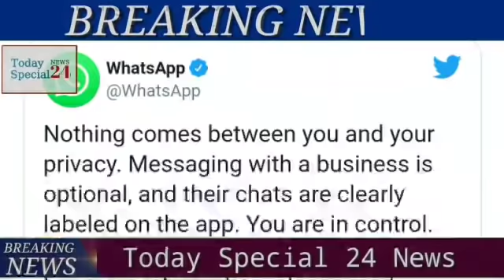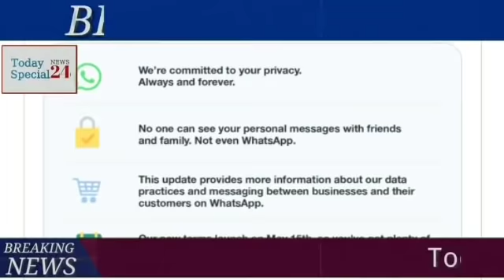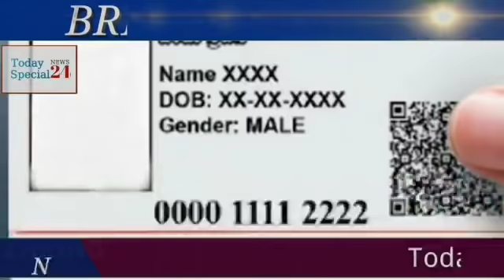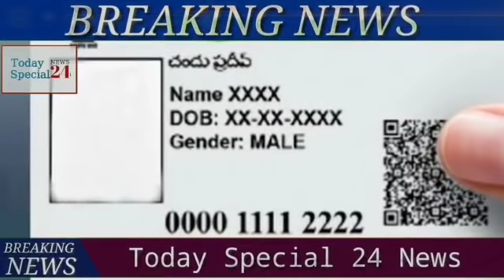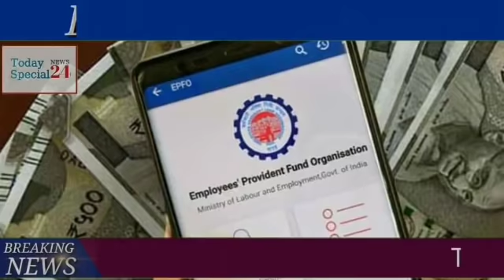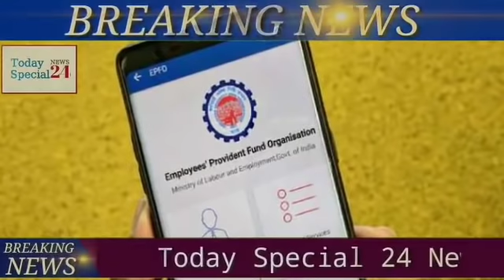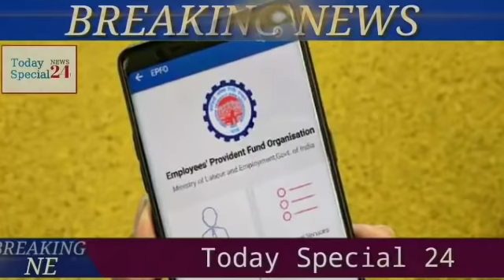Jio Latest Offer Today | Weather Report West Bengal Today | Gold Price | Today Special 24